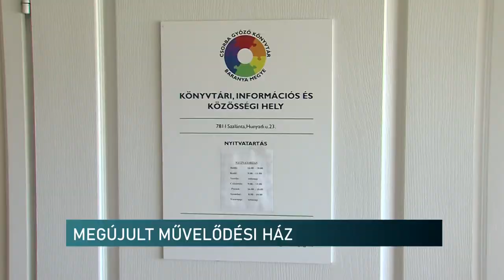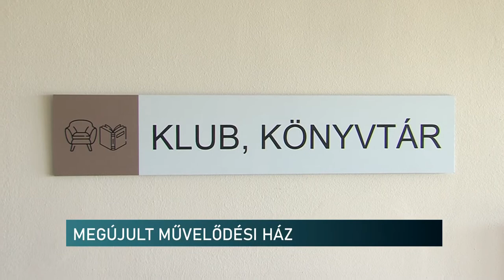Kívül-belül megújult a Művelődési Ház Szalántán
Több mint 48 millió forintból újult meg a Művelődési Ház Szalántán. A baranyai településen már évek óta dolgoztak azon, hogy modern körülmények fogadják az intézménybe érkezőket. Energetikai korszerűsítést végeztek a szakemberek, egy 200 fős színháztermet, számítógépszobát és könyvtárat alakítottak ki az épületben.